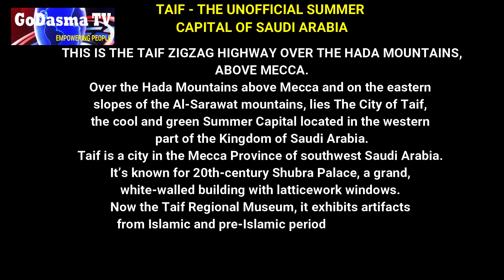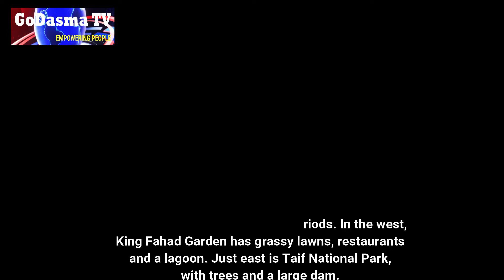THE TAIF ZIGZAG HIGHWAY | KINGDOM OF SAUDI ARABIA | GoDasma TV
TAIF - THE UNOFFICIAL SUMMER CAPITAL OF SAUDI ARABIA

THIS IS THE TAIF ZIGZAG HIGHWAY OVER THE HADA MOUNTAINS, ABOVE MECCA.
Over the Hada Mountains above Mecca and on the eastern slopes of the Al-Sarawat mountains, lies The City of Taif, the cool and green Summer Capital located in the western part of the Kingdom of Saudi Arabia.Taif is a city in the Mecca Province of southwest Saudi Arabia. It’s known for 20th-century Shubra Palace, a grand, white-walled building with latticework windows.
Now the Taif Regional Museum, it exhibits artifacts from Islamic and pre-Islamic periods. In the west,King Fahad Garden has grassy lawns, restaurants and a lagoon. Just east is Taif National Park, with trees and a large dam.

Some texts included in this video were taken from other sites, to add more information and additional educational value.

Video Credits: Videezy.com